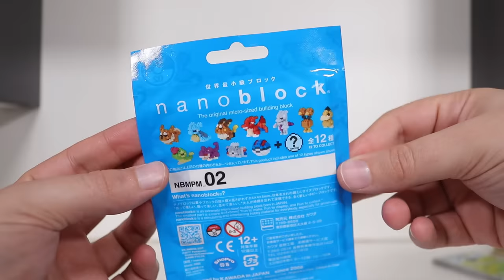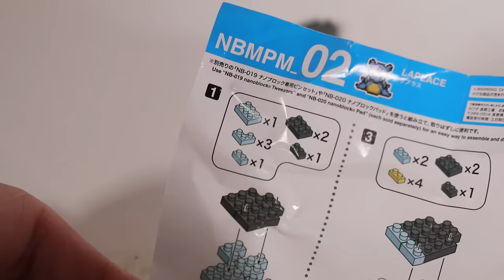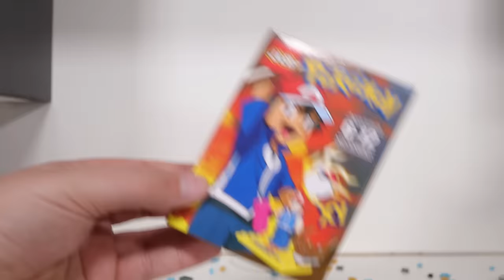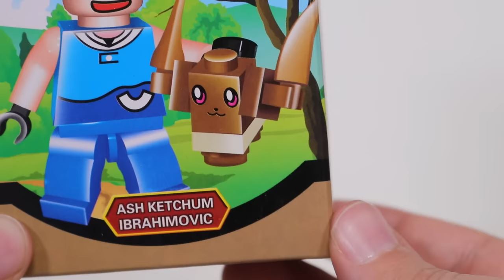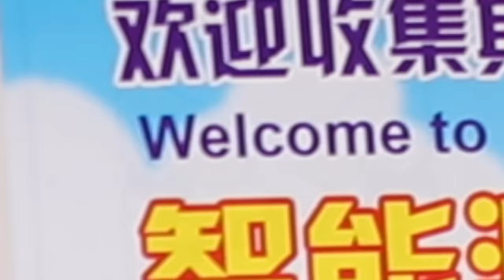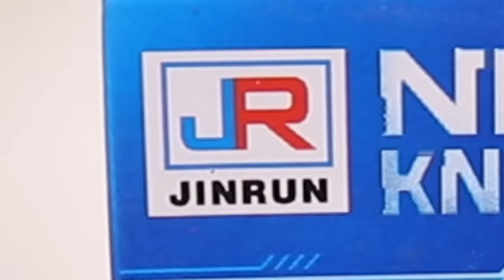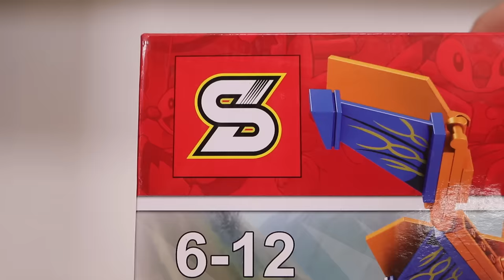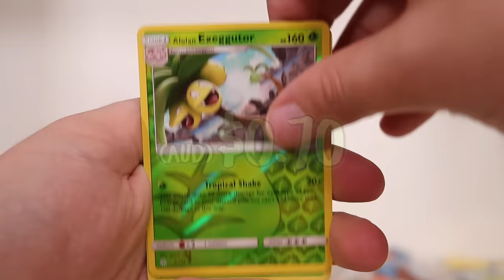$1 Pokemon Lego VS $10 Pokemon Lego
Try watching another epic video by Maxmoefoe Pocketmonster:►

About Pokemon Nanoblocks (not the bootlego):
Pokemon Nanoblocks (Japanese: ポケモン ナノブロック Pokemon Nanoblock) are a set of micro-sized building block models produced by Kawada. The first models were released in Japan in 2013. In the United States, Pokemon Nanoblocks are distributed by Ohio Art Company and were first released on October 1, 2015. They are recommended for ages 12 and up.